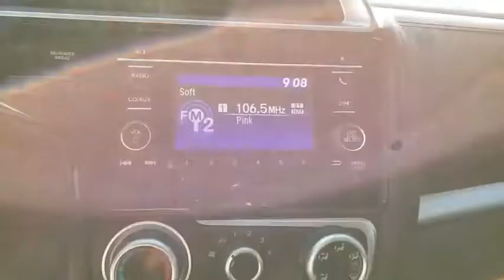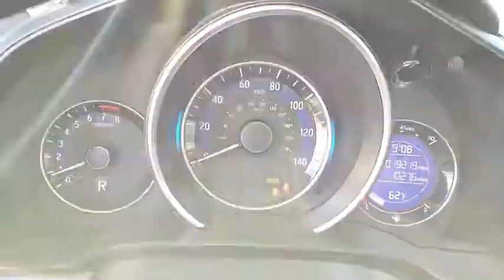2017 Honda Fit Las Vegas, Centennial Hills, Henderson, Pahrump, Flagstaff, NV P3032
Aegean Blue Metallic Used 2017 Honda Fit Available in Las Vegas, Nevada at Findlay Honda Northwest. Servicing the Centennial Hills, Henderson, Pahrump, Flagstaff, NV area.

Welcome to Findlay Honda of Centennial Hills. We recognize that it's New to You! All of our vehicles are hand picked and inspected and come with a 100% guarantee for 30 days. This vehicle includes the following options:brbrBACK UP CAMERA, USB, BLUETOOTH, AUTOMATIC HEADLIGHTS, ALL NEW CABIN AND A/C FILTERS, NEW WIPERS, FRESH OIL CHANGE, THIS IS A HONDATRUE CERTIFIED HONDA FIT. IT COMES WITH A 1 YR / 12K MILE FACTORY WARRANTY, IT IS A ONE OWNER WITH VERY LOW MILES, IT BELONGED TO A NON SMOKER, IT HAS FULLY INSPECTED AND RECONDITIONED, IT IS A REALLY NICE CAR, THANK YOU FOR YOUR INTEREST.brbrCARFAX One-Owner. Clean CARFAX. Certified. Aegean Blue Metallic 2017 Honda Fit LX FWD 1.5L I4 CVTbrbrbrPriced below KBB Fair Purchase Price! 33/40 City/Highway MPG Recent Arrival! Odometer is 7320 miles below market average!brbrHondaTrue Certified Details:brbr * 182 Point Inspectionbr * Powertrain Limited Warranty: 84 Month/100,000 Mile (whichever comes first) from original in-service datebr * Vehicle Historybr * Limited Warranty: 12 Month/12,000 Mile (whichever comes first) after new car warranty expires or from certified purchase datebr * Transferable Warrantybr * Roadside Assistance for the duration of the Certified Pre-Owned Limited Warranty. Up to two complimentary oil changes within the first year of ownership. SiriusXM 90-Day Trialbr * Warranty Deductible: $0br * Roadside AssistancebrbrbrAwards:br * 2017 KBB.com 10 Best Used Cars Under $15,000 * 2017 KBB.com Best Resale Value Awards * 2017 KBB.com 10 Coolest New Cars Under $18,000 * 2017 KBB.com Brand Image Awards * 2017 KBB.com 10 Most Awarded BrandsbrKelley Blue Book Brand Image Awards are based on the Brand Watch(tm) study from Kelley Blue Book Market Intelligence. Award calculated among non-luxury shoppers.  Kelley Blue Book is a registered trademark of Kelley Blue Book Co., Inc.brCall us today to schedule your VIP Test Drive!